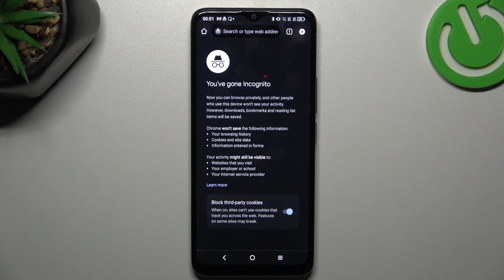How to Enable Incognito Mode on TCL 405? Open Private Tab in Chrome / Edge / Mozilla / Opera!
Welcome! Nice to see you on our channel! Protect your privacy with ease by learning how to enable incognito mode on your TCL 405 smartphone. Keep your browsing and searches private using this step-by-step guide. We invite you to write a comment on what phone you would like to see on our channel next!

How to Activate Incognito Mode on TCL 405?
How to Turn On Private Browsing on TCL 405 Smartphone?
How to Enable Privacy Mode on TCL 405 Phone?